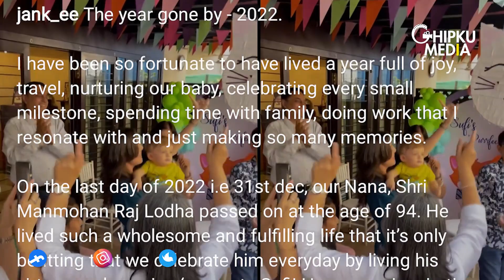Nakuul Mehta Remembers His Nana | Nakuul's Wife Jankee Shares A Recap Of 2022 | Nakuul Mehta Family